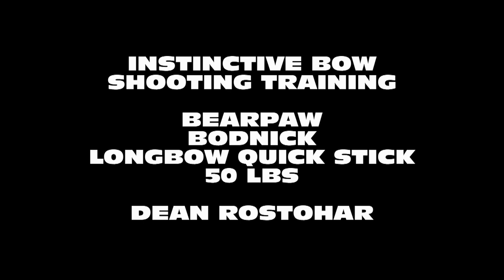BOW INSTINCTIVE TRAINING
Just had fun in my Dojo, with bow shooting. Instinctive shooting. Distance 12 meters (approx.)

BEARPAW BODNIK BOW

Longbow Quck stick

Bow Length: 60 inches
Draw Weight: 50 lbs
Handle: Bubinga and Rosewood or Rosewood and Bubinga
Limbs: Bamboo, Alder Veneer under Bearpaw Powerglas Crystal Clear
Tips: multilayered Mycarta
Handle: low pistol grip
String: Whisper String
Brace Height: 7 1/4 inches

Dean Rostohar
Specwog instructor
Bujinkan Dai Shihan